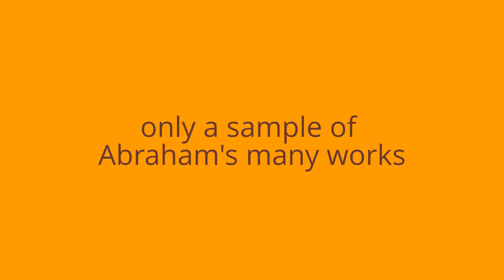Abraham Hunter Slideshow